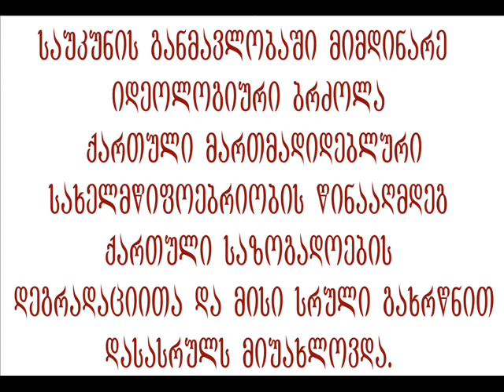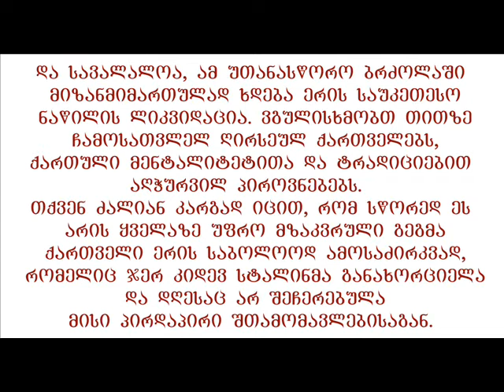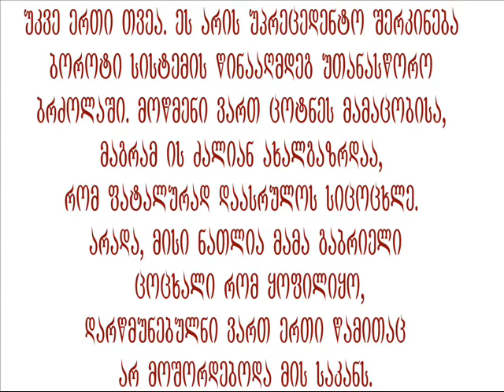mimartva ilia meores.wmv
saqartvelos patriarqs ilia2 es